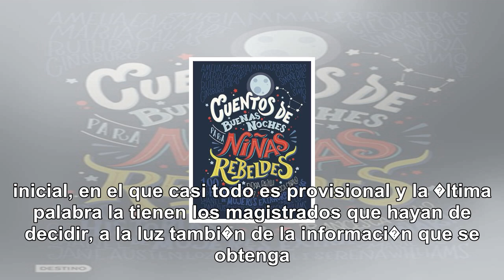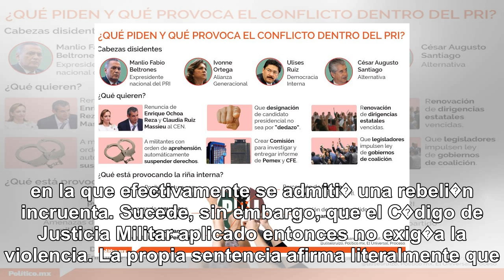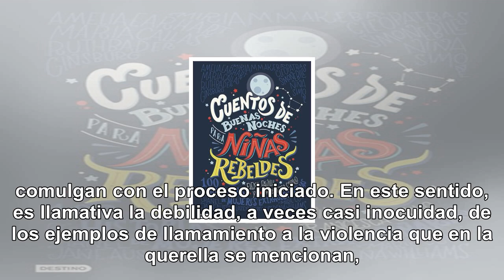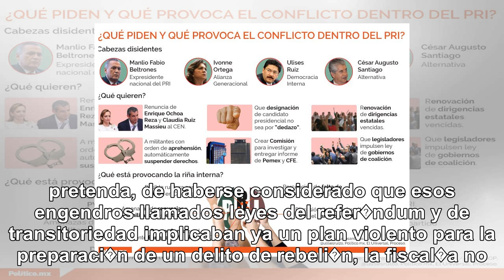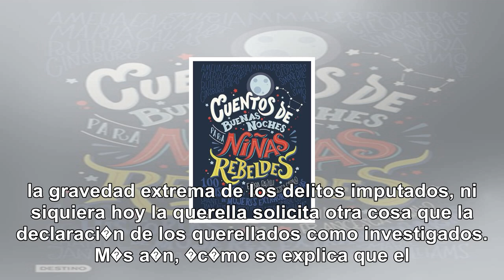El extra o caso de los rebeldes